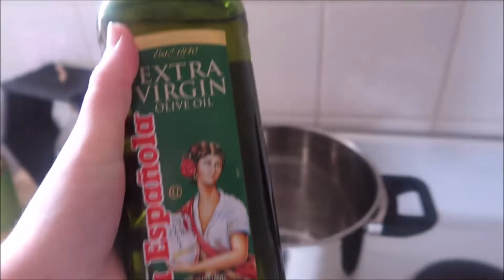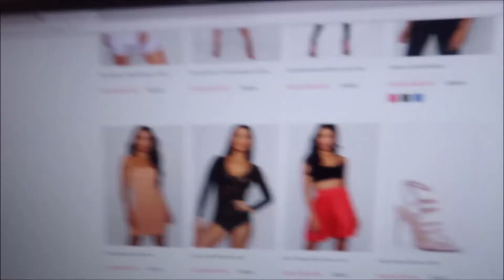CUTE CUPBOARD MONSTER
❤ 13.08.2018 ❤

We have a cupboard monster in the house! lucky he is cute
I had a little visit with Ella & Kayden comes home after a weekend sleep out :)

Keandra: kdimoulas
Jesse: jesse997